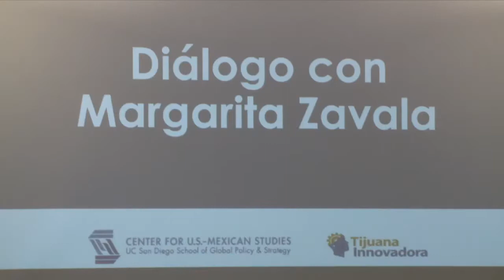A Dialogue with Margarita Zavala (Spanish)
It is our pleasure to invite you to a conversation with Margarita Zavala, who has extensive experience with issues of great importance to the San Diego-Tijuana region and the U.S.-Mexico bilateral relationship.

The discussion is co-organized by Tijuana Innovadora and the Center for U.S.-Mexican Studies.